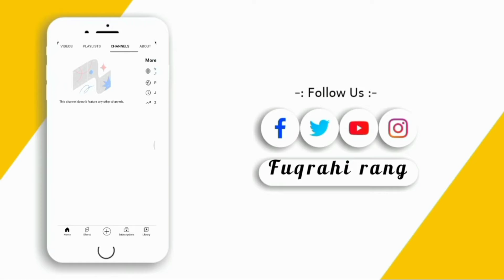kitni Chahat Chupai Bhetha Ho | Sajjad Solangi | Hindi Sad Song 2022 | Sajjad Solangi New Song 2022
Kitni Chahat Chupai Betha Ho
Sajjad Solangi
New Mehfil Song 2022

♪Song: Kitni Chahat Chupai Betha Ho
♪Singer : Sajjad Solangi